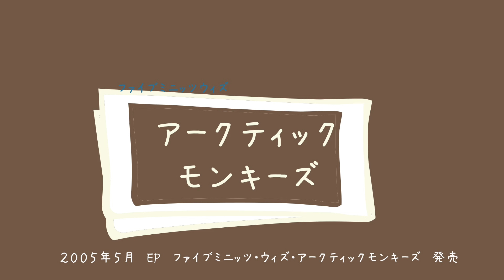ARCTIC MONKEYS【アークティックモンキーズ】後編 結成～現在まで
２０００年代以降のUKロックを代表するバンド、アークティックモンキーズ。彼らの結成～現在までの活動をアニメにしました。